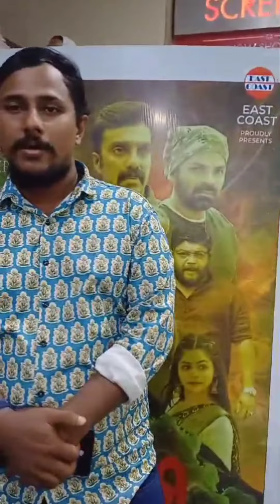chithini movie Vinayfort amith chakallakal East coast Vijayan sir director movie review from Alinjos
vinayforrt amithchakalakkal new movie moksha actress eastcoastvijayan movie chithini movie review from alinjoseperera review postive response all over chithini movie running successfully in the theatre review by Alin jose